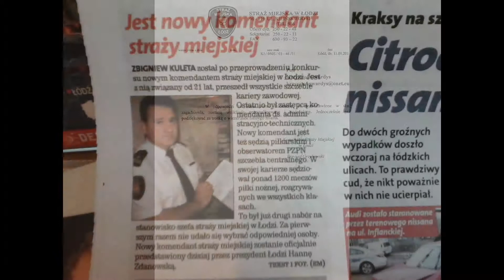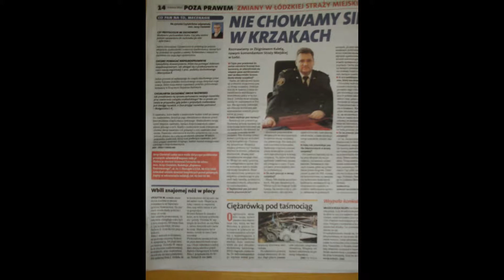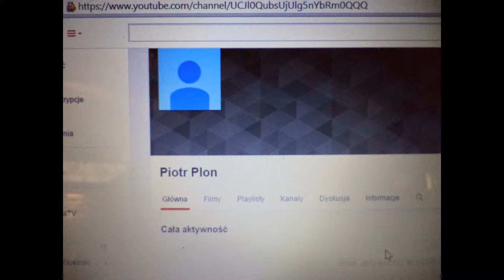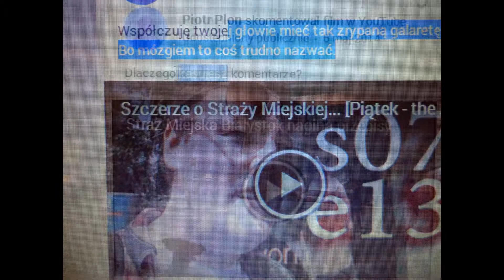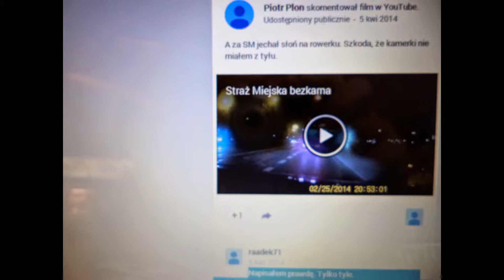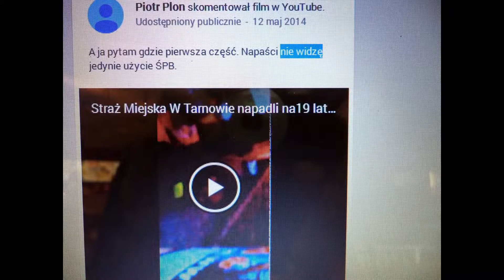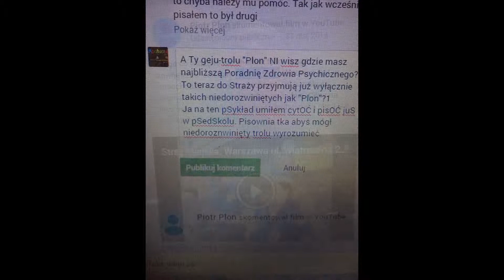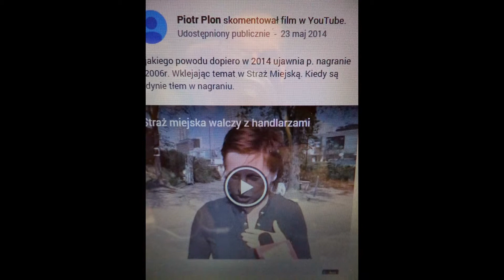2015.04.08 Jaką pracę komendant Straży Wiejskiej wykonuje w sklepie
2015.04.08 Jaką pracę POciotek chorego bandyty Kulety-komenanta Straży Wiejskiej wykonuje w sklepie